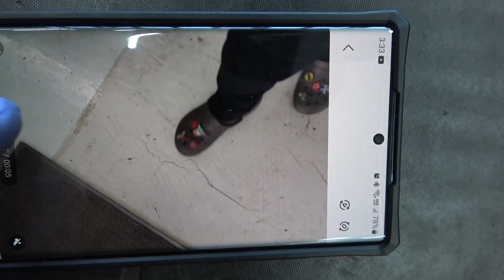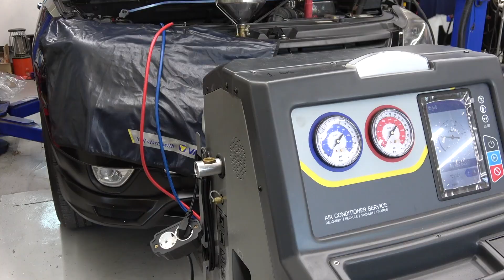베라크루즈 라디에이터 교환하기 / 전 판넬 탈부착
베라크루즈 라디에이터 파손으로 교환했습니다. 하는김에 에어컨 콘덴서.냉각팬.호수도 같이 교환